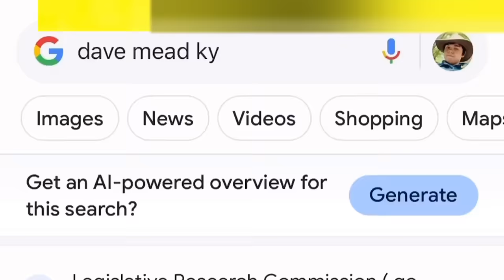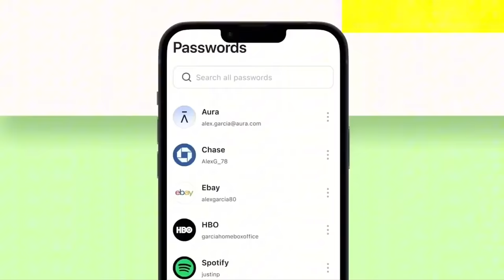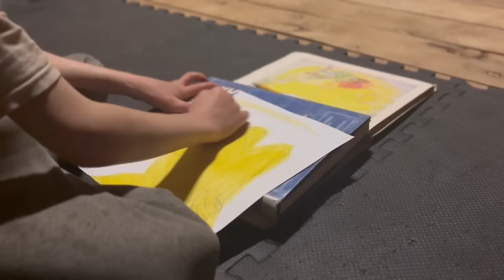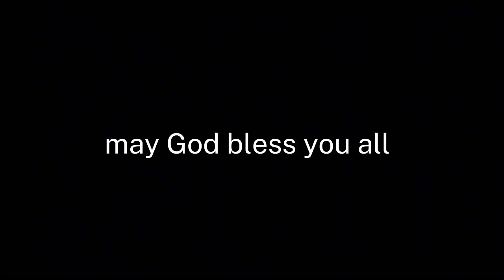FULL Build Off Grid Cabin and Homestead -Why live like this?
After spending most of my life in the big city, living a congested life within society's grip I decided to leave all that behind and become more self reliant living a simpler more fulfilling life close to nature. My wife and I have 6 children, we homeschool, raise a garden, mini farm and try to be resourceful as we can providing everything the family needs from nature. If you are interested in my floor plans find them
God gave me trees so I built a Log Cabin. 3 yrs hard work! Inexpensive debt free MASSIVE Off Grid Log Cabin Build start to finish timelapse. Building with crooked logs is a challenge in every way. Not to mention every single log was Persimmon. They are so dense a 6 inch diameter 8ft long log section can weigh 300lb They make everything difficult, but they cost me nothing and I learned to love them for what they are. It definitely makes my home look unique. They were free because they were going to be bulldozed and burned by the landowner. As long as I cut them and dragged them off by myself I could use them. It's hard to believe that it only took me 9 months of hard work to make it live in ready. Here I've put together a time lapse of 3 years of building, hundreds of hours of footage cut into about a 30 min video. I've done a lot of work to get the cabin to where it is now, and I thought it would be nice to have a video showing everything from start until now. Watching the shorter episodes, gives a completely different understanding of how the building was done. There will be more long form videos on the full build with even more detail coming soon. More work on the homestead will be coming my sons cabin build, harvesting fish from our pond, building a dog trot connecting both cabins! Happy Holidays, stay safe!